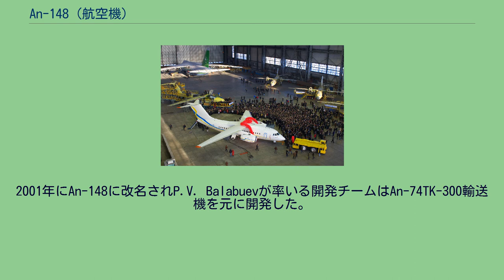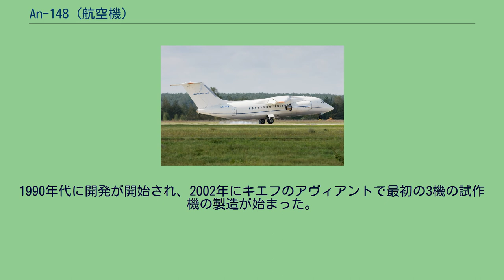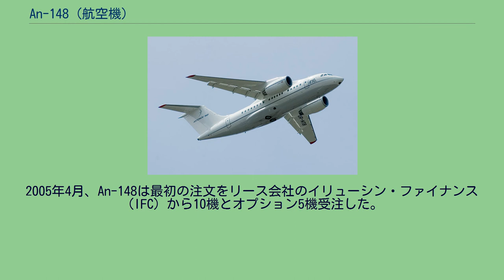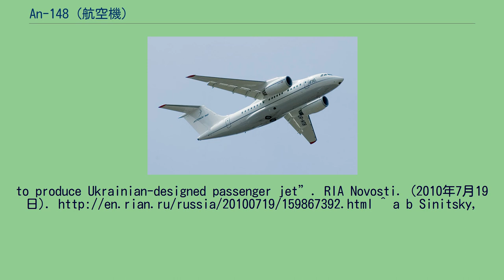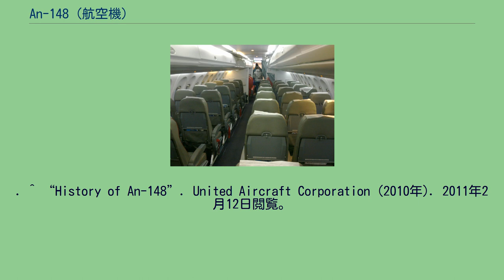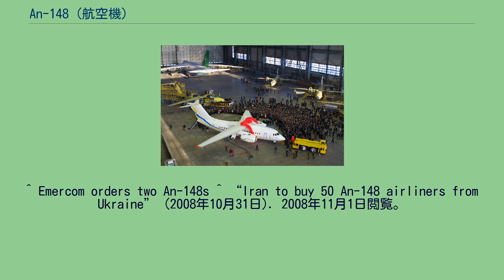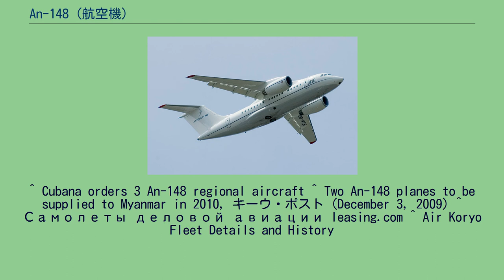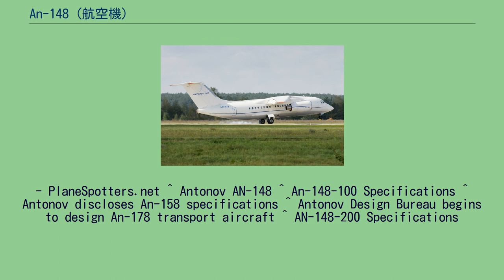An-148 (航空機)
An-148 2007年度のパリ航空ショーで披露されたAn-148 2009年モスクワ航空ショーでの初のロシア製An-148 2009年12月、キエフ航空機工場で初のウクライナ製An-148の完成祝賀会 ホストーメリ空港に着陸するAn-148 2007年パリ航空ショーでのAn-148 コックピット内部 客室内部 An-148（アントノフ148：ウクライナ語：Ан-148 アーン・ストー・ソーロク・ヴィースィム）は、ウクライナのANTK アントノフが2001年に開発を発表したリージョナルジェット機である。
An-148は、高翼双発ターボファンエンジンを搭載したジェット旅客機である。
機体構造はアントノフが以前に開発したAn-72やAn-74を踏襲しているが、コアンダ効果を狙って主翼上面にエンジンを配したAn-72/74に対し、An-148はAn-74TK-300のようにパイロンでエンジンを吊り下げている。
操縦システムは最新の航法装置や大型画面を備えたグラスコックピット、操縦系にフライ・バイ・ワイヤを採用するなど、近代的な設計となっている。
An-148計画は1990年代初頭に始まり、当時はウクライナのアントノフ設計局でAn-74-68として作業が始まった。
2001年にAn-148に改名されP.V. Balabuevが率いる開発チームはAn-74TK-300輸送機を元に開発した。
胴体が延長され主翼は新設計され、開発者達はモトール・シーチのD-436-148 エンジンを使用することを決めた。
生産は、ウクライナのアヴィアントとロシアのヴォロネジ航空機製造合同（VASO）で行われる。
多くの企業がこの計画に参加しており、その中で約70%の部材はロシアの企業が生産する。
地域の航空旅客市場に応じて複数の機種が用意される。
An-148の値段は約2,400–3,000万ドルである。
この計画で主要な問題は生産率の低迷である。
キエフのアヴィアントの工場は当初VASOの増え続ける機体の組み立ての対応に失敗した。
1990年代に開発が開始され、2002年にキエフのアヴィアントで最初の3機の試作機の製造が始まった。
試作初号機は2004年9月に完成し、11月17日初飛行した。
2005年4月には他の試作機が試験に加わった。
また2005年にはモスクワ航空ショーで実機が展示された。
認証取得のための期間中に2機の試作機は合計約600回飛行した。
2007年2月26日に型式証明を取得。
D-436-148 エンジンとAI-450-МS エンジンがロシアとウクライナの航空局から認証された。
An-148の仕様によって最大航続距離は2,100–4,400 kmで68–85人の乗客を運べる。
アントーノウ An-158は胴体を延長した派生機種で99名までの乗客を想定する。
ロシアのアエロフロート・ロシア航空なども導入する予定であるとしている。
同じくAn-74をもとにした姉妹機と言える機体に、双発ターボプロップ機のAn-140がある。
こちらは、すでに実用段階に入っている。
2009年6月2日、An-148B「UR-NTA」号機がアエロスヴィート航空のキエフ・ハルキウ・キエフ間路線を飛行し、最初の運航に入った。
2005年4月、An-148は最初の注文をリース会社のイリューシン・ファイナンス（IFC）から10機とオプション5機受注した。
受注額は総額2億7,000万ドルである。
出典: アントノフ設計局, 統一航空機製造, フライトグローバル.com, アヴィアント. ^ “Rеестр самолётов типа Антонов Ан-148”. russianplanes.net. 2014年10月29日閲覧。
^ Второй Ан-148 для КНДР в воздухе ^ AviaPort.Ru - 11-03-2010 - НЕБЕСНАЯ КОНКУРЕНЦИЯ. (Каталожная стоимость Ан-148 - около $25 млн…) ^ “Russia
to produce Ukrainian-designed passenger jet”. RIA Novosti. (2010年7月19日). ^ a b Sinitsky,
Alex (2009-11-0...